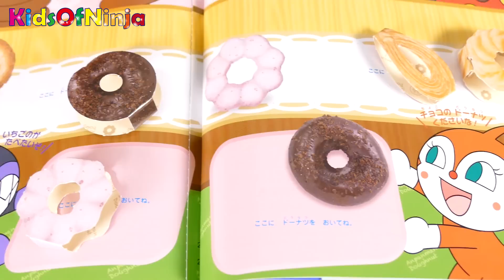アンパンマン ドーナツ屋さんごっこ ＆ アンパンマンチョコレート めばえ５月号 Anpanman Donuts Shop with Baby Alive Sara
忍者パレットの動画はこちら アンパンマンのドーナツやさんごっこ（めばえ５月号）をBaby AliveのSaraちゃんと遊びました♪ アンパンマンチョコレートも食べるよ☆
Kid Playing house of Anpanman Donuts Shop with Baby Alive Sara!

❤ Please choose [Language: English] on the bottom of the page for English translation!

Kids Of Ninja ❤ おもちゃ＆お菓子 キッズ動画 毎日17時更新